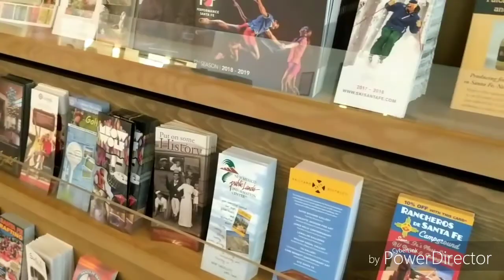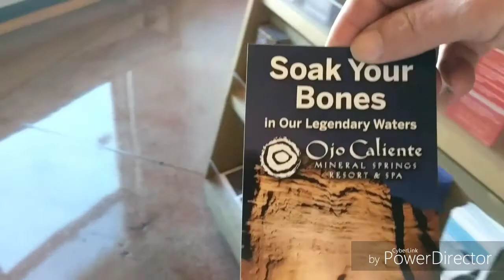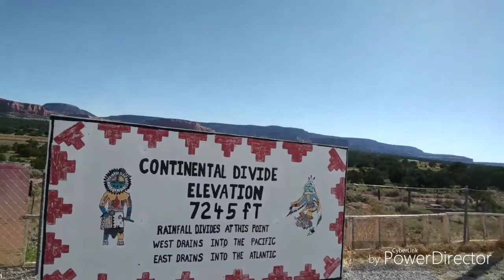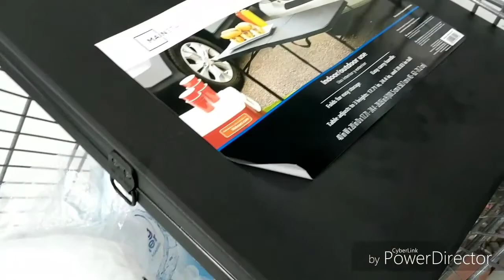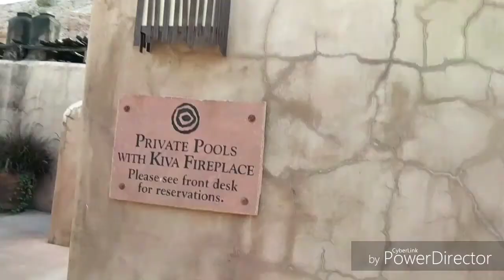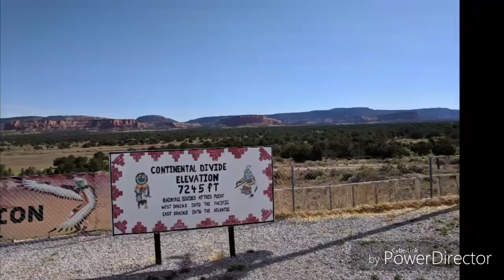Hot Springs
After a long day of traveling from Bullhead City Arizona I end up with a refreshing evening in the hot springs in Ojo Caliente New Mexico